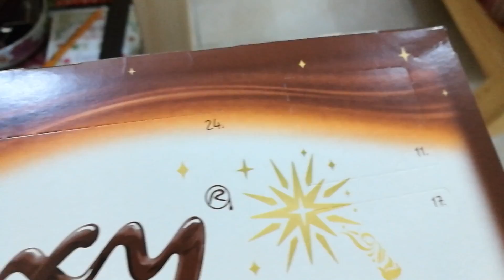COUPLE GOALS | VLOGMAS